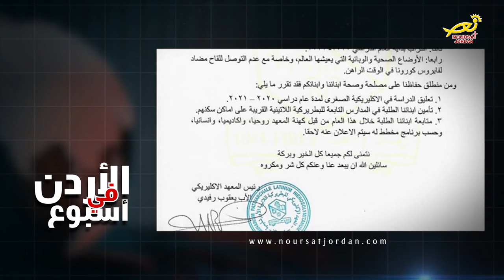نورسات الأردن : نشرة الأردن في أسبوع 24 / 7 / 2020